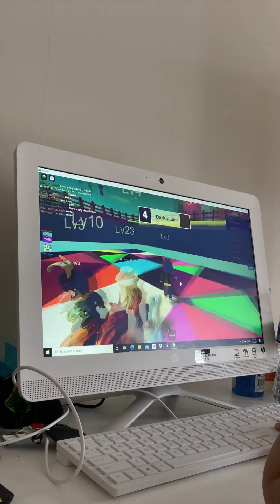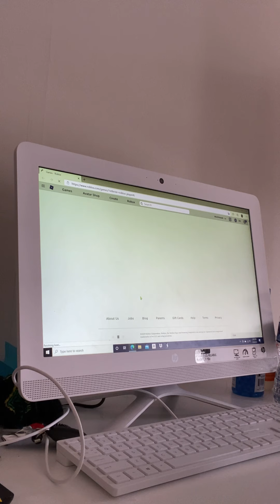January 29, 2021